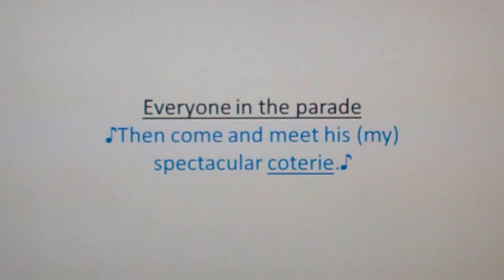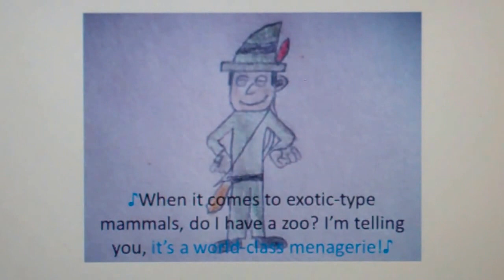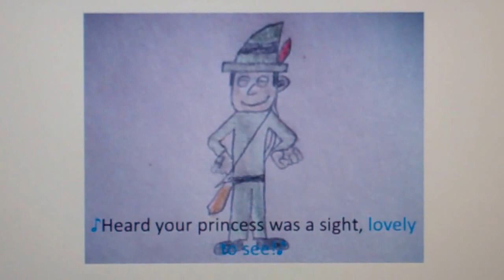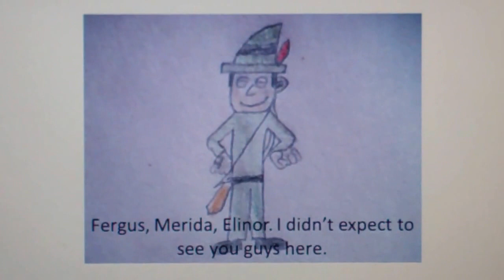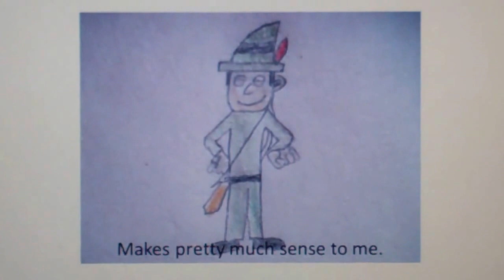Singer Hood Rises Part 2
1.) Warner Bros.
2.) Amblin Entertainment
3.) Disney
4.) Pixar
Background Singer arrives at evilgalorereturns' castle for the archery tournament, and he's greeted to Randall Boggs, who was given the day off of shooting "Monsters University" for this event.

TRIVIA -
1.) This is the 4th musical episode.
2.) The second time we the characters from "Brave", while at the same time, we see Randall Boggs for the first time in my show.

GOOFS -
1.) The text can be hard to read in some scenes.
2.) Just ignore some of the off-screen noises.
3.) Jafar's quote "I think it's time to say goodbye to Prince Abooboo." was suppose to play, but it didn't play.

REFERENCES - Compared to Disney's "Aladdin", Prince Ali plays, and there's a parade on the streets.

2.) ("I think it's time to say goodbye to Prince Abooboo.")